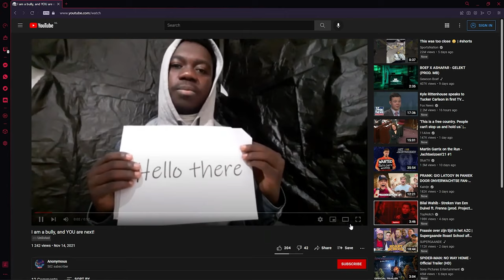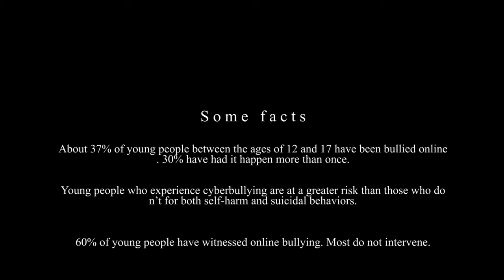We are the same...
Idea by : CyberBusters 2A19
Actors :
        -Tristan Mendès Voufo Nguefack
        -Haythem Ben Khaled
        -Mohamed Nour Soussi
        -Balla Moussa Keïta
Voices : Haythem Ben Khaled & Mohamed Nour Soussi
Edited by : Omar El Kar & Sarra Gharsallah
Directed by : Sarra Gharsallah
This video is part of an English Project . It is a short film that shares how important it is to VOICE UP to stop cyberbullying and create the best virtual world possible.
Cyberbullying refers to bullying that takes place through interactive technology, particularly through the internet.
Cyberbullying can often be more dangerous than traditional forms of bullying. It can take place anywhere, anytime, and the bully does not need to be face-to-face with their victim(s). This means that attacks are often more vicious and cruel. The victim might not even know who the bully is, or why they are being targeted. This is the danger of anonymity on the internet. Cyberbullying, just like all types of bullying, can be incredibly damaging to a person’s self-esteem, social skills and confidence.